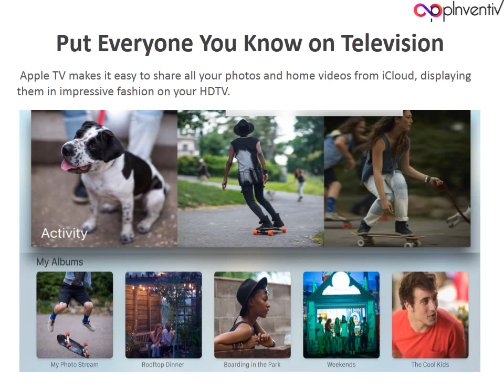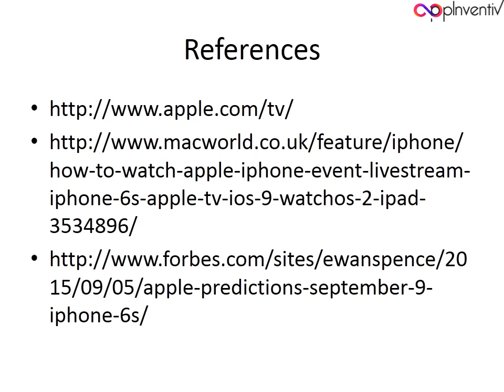Apple TV - The Future Of Television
The new Apple TV brings with it a brand new tvOS, updated user interface, Siri integration developer tools and app store. Users can also utilise the device for gaming and shopping apps. The remote control boasts a touchpad and voice control via Siri. Apple's virtual assistant will search across multiple apps including iTunes and Netflix for viewing options, and sports a 'Proative' search feature. A new Apple TV is in many ways no surprise - the set-top-box was thought to become the main control hub for IoT devices using Apple's HomeKit protocol, and the company announced a tie-in with HBO at WWDC 2015 that will give users a first look at the broadcaster's series before anyone else gets them. This was no mean offer either - HBO is the network behind Game of Thrones, True Detective, Silicon Valley and Sesame Street. Let's see what all Apple TV has to offer:

Skype : AppInventiv